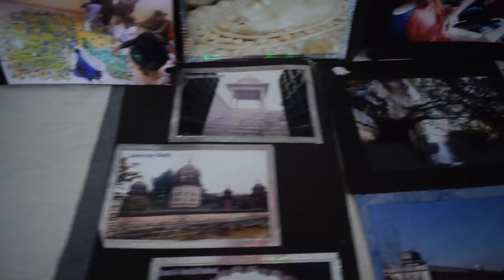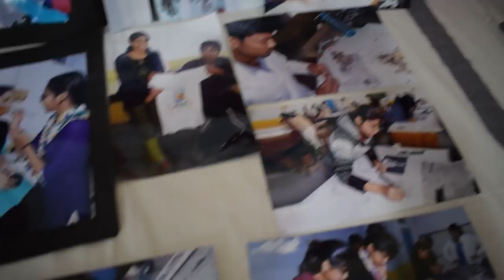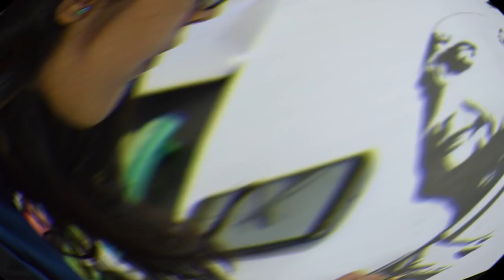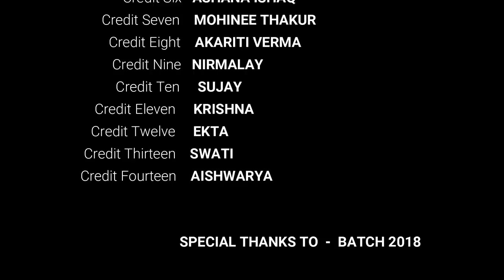"AAKRITI-LALIT-KALA-KUMBH" (STIMULUS-2k18) S.S.M.C REWA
Fine Arts committee PRESENTS-AAKRITI-LALIT KALA KUMBH (fine arts exhibition) of annual fest STIMULUS-2K18 OF Shyam Shah Medical College Rewa (M.P)